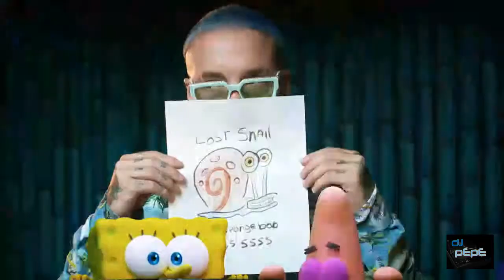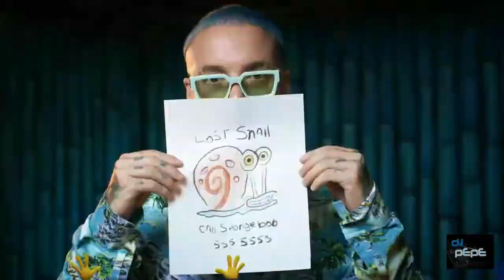Agua rmx. Tainy Ft J Balvin & Ozuna Dj pepe